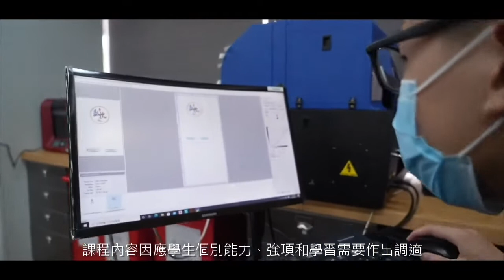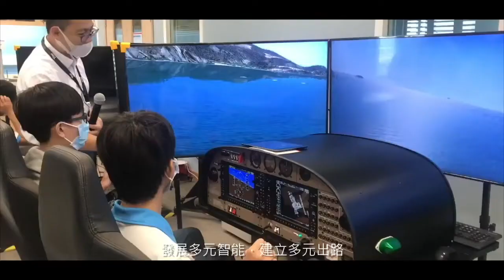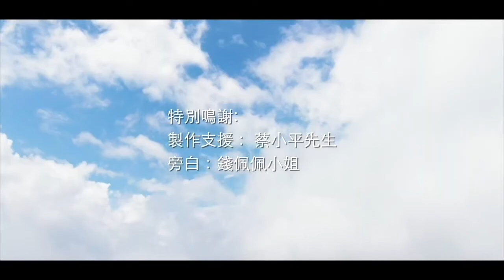群育學校專輯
為展現特殊學校學生的多元才能，並慶祝香港特區成立25周年，教育局聯同香港特殊學校議會及香港教育大學合辦「讓愛閃亮 2022」活動，並推出「讓愛閃亮2022」專屬網站 )， 發放活動的最新資訊，以及分享特殊學校學生的努力成果。教育局期望透過網站令公眾對本港特殊教育有進一步認識，積極支持特殊學校學生。